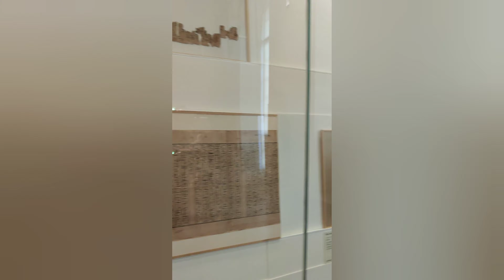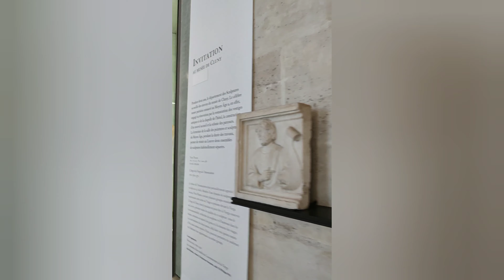travelgoals in Paris-musse du Louvre